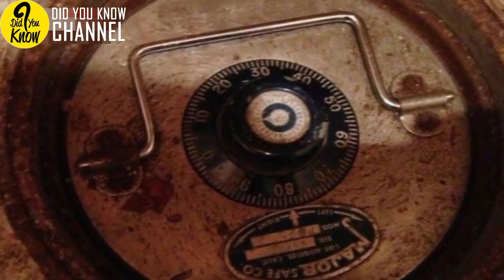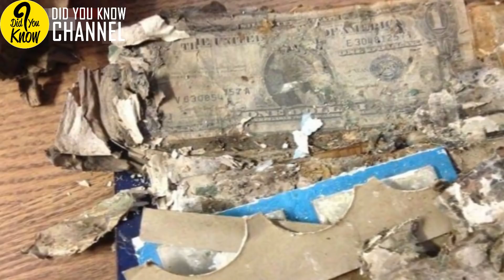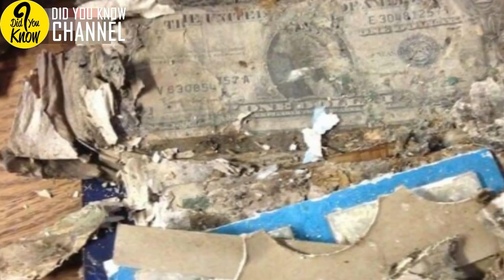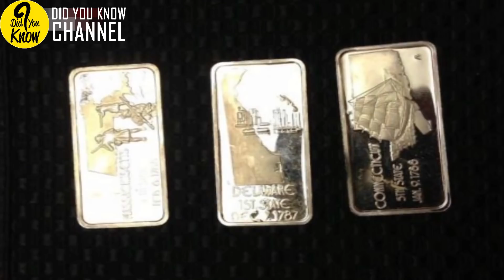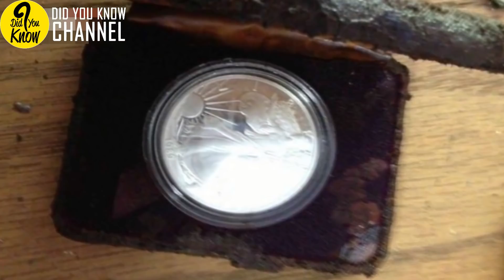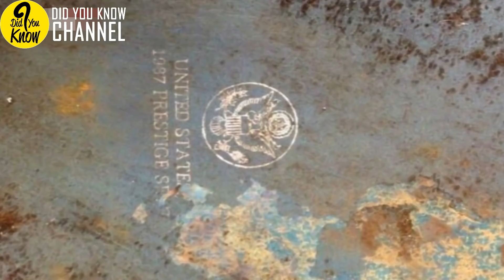Man Realizes After Inheriting Grandparents’ Farmhouse That They Were Hiding a Big Secret Under Floor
Nearly two decades after his grandparents’ passing, one Reddit user, known only by his user name EvilEnglish, found out he had inherited their abandoned Tennesee farmhouse. Soon enough, you’ll discover why the user decided to keep his name confidential!
In order to sell the property, EvilEnglish needed to clear out the farmhouse. While cleaning out the old house, he expected he might find a few souvenirs from the carefree days he spent there as a child. EvilEnglish had no idea he would soon discover that his beloved grandparents had been hiding a massive secret from the entire family…